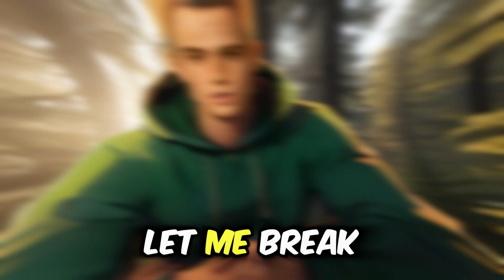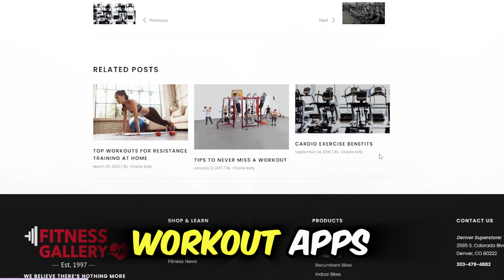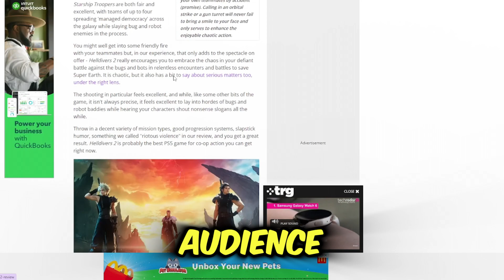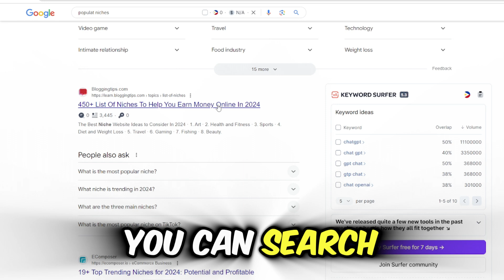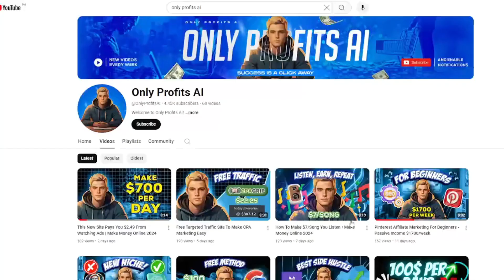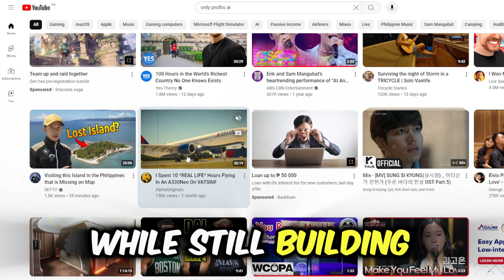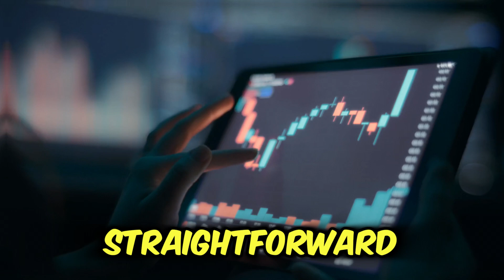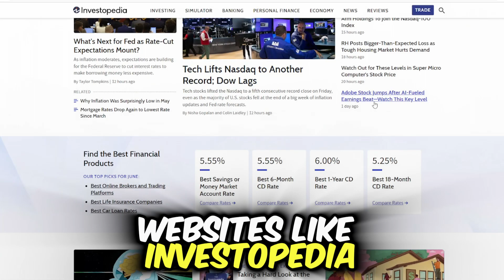4 Simple Ways to Make Money Online With Minimal Effort!(2024)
4 Simple Ways to Make Money Online With Minimal Effort!(2024)
In today's video, we're diving into the world of online income with 4 lazy yet effective methods to make money online. With minimal effort, you can start generating passive income streams and achieve financial freedom from the comfort of your home.
00:00 - Exploring the potential of making money online with minimal effort.
00:56 - Lazy Way 1: Affiliate Marketing
02:43 - Lazy Way 2: Build a Niche Authority Website.
05:25 - Lazy Way #: Start a Faceless Video Content Business.
07:45 - Lazy Way 4: Make Money by Investing.

In My Channel, I am going to reveal the really best how to make money online tutorial for you so you can work from home and generate income as a side hustle. You can use these business ideas and earn money online for completely free with the business ideas I will share on how to make money or how to earn money online.
Can you really do it? Yes, with “OnlyProfitsAi” YouTube channel, You learn smart money tactics which works for everybody to make money online, build a suistainable online business. With most of the tutorials you can make totally incognito money and after all generate passive income.

There is no assurance of financial gain associated with the methods and concepts discussed in this video. We strongly advise you to use critical thinking skills and not just rely on the data presented in this video. Making wise choices depending on your unique situation is entirely your responsibility.